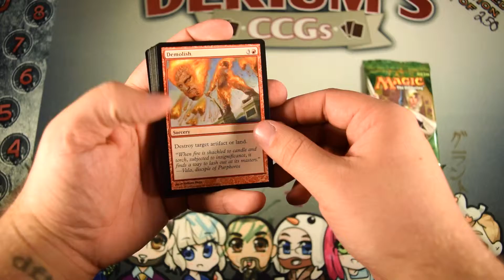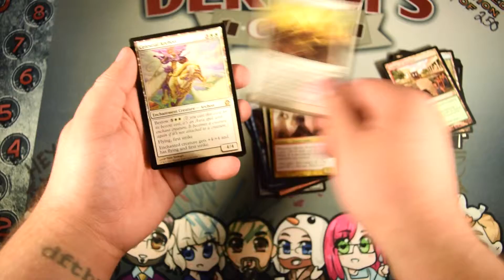Pack A Day 2-Fer Tuesday - 04-28-2015 - Theros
Today I open TWO packs of Theros!